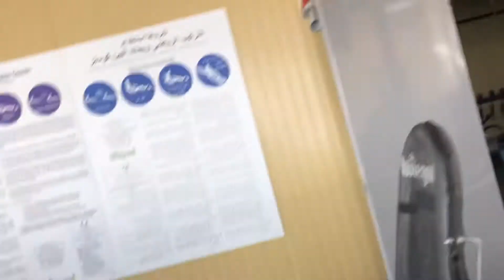Jais sledder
Jais sledder UAE